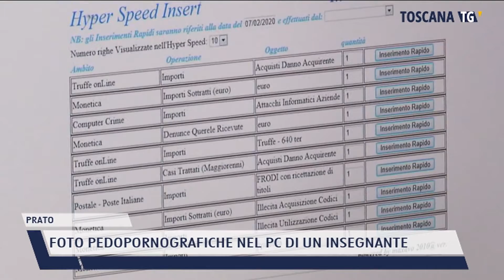2021-04-13 PRATO - FOTO PEDOPORNOGRAFICHE NEL PC DI UN INSEGNANTE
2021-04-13 PRATO - FOTO PEDOPORNOGRAFICHE NEL PC DI UN INSEGNANTE